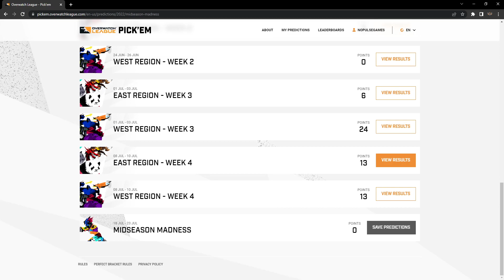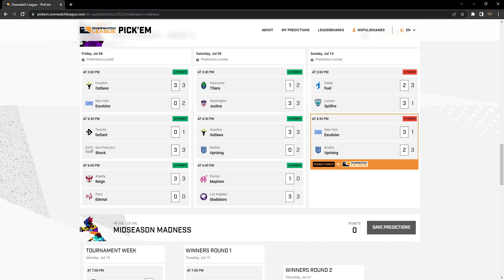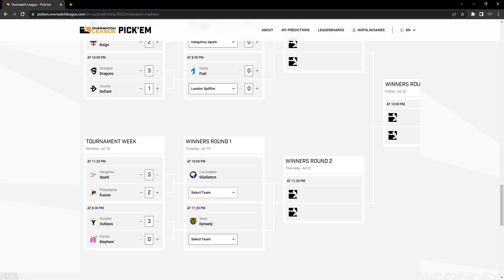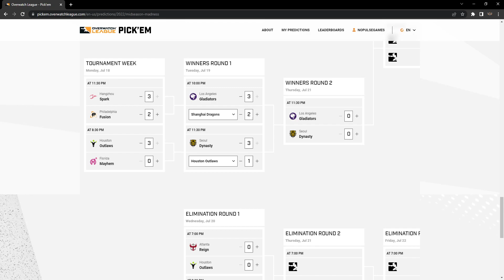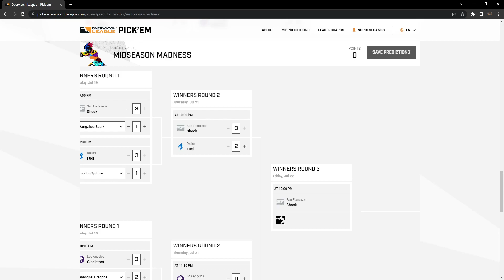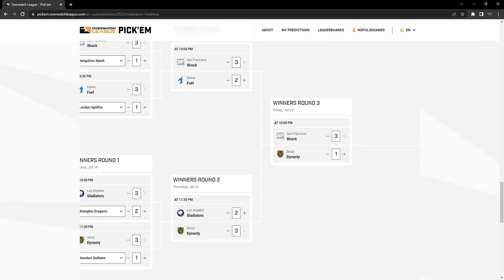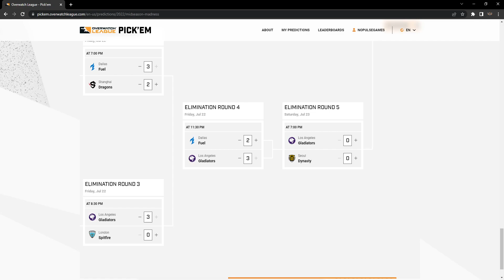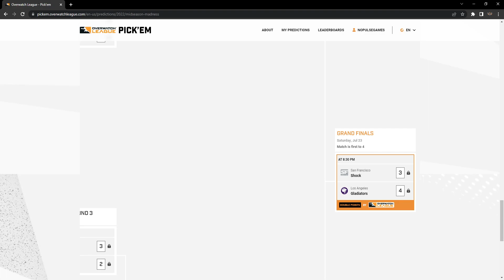Midseason Madness Bracket! | Overwatch League Predictions